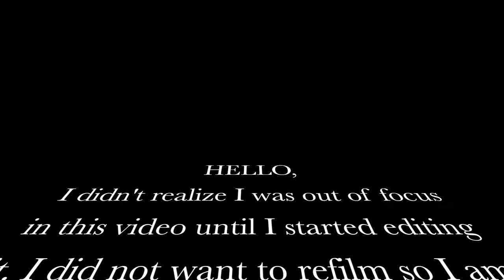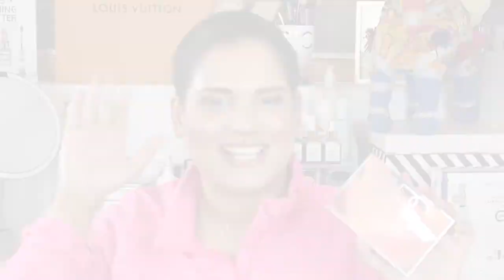NARSissist Wanted Cheek Palette Vol II SWATCH PARTY | Karen Harris Makeup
Hi, in today's video i will be swatching NARSissist Wanted Cheek Palette Vol II . you guys i really like this palette... i was just joking in the thumbnail. the palette is hella pigment so watch out... don't go too crazy with that brush...

THANK YOU for stopping by my YOUTUBE Channel. Stay awhile and checkout a few videos.

- - Outfit Details - -
Top - JC PENNY

1. How old are you ? 29
2. Where are you from ? Sri Lanka
3. Where do you live ? Fargo ND
4. Shade reference ?

Tripod - AmazonBasics 60-Inch Lightweight Tripod
Lights - LimoStudio Photo Video Studio 2400 Watt Softbox